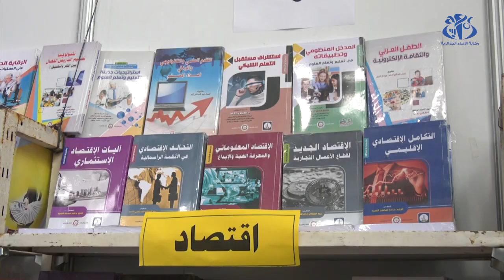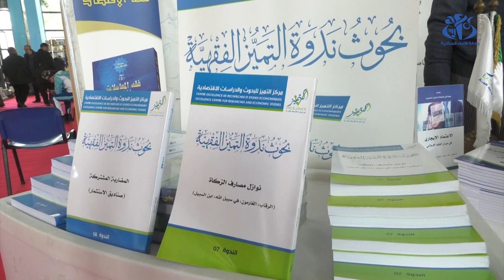سيلا 2022: الكتاب الاقتصادي ..يستقطب الطلبة و الباحثين الأكاديميين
الجزائر(وأج)- تعرض دور النشر الحاضرة في الصالون الدولي للكتاب مئات الإصدارات الاقتصادية التي  تستقطب بصفة خاصة فئة الطلبة و الباحثين من شأنها مساعدتهم على انجاز بحوثهم و دراساتهم الأكاديمية.